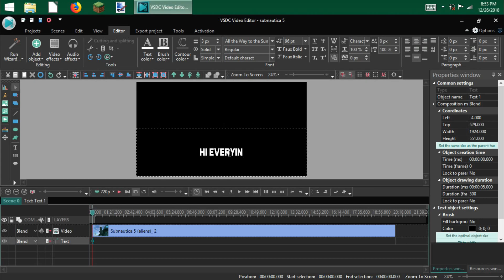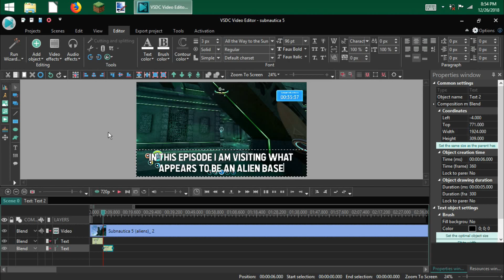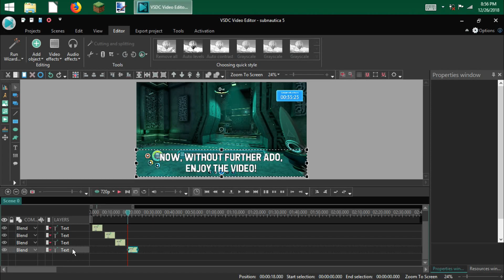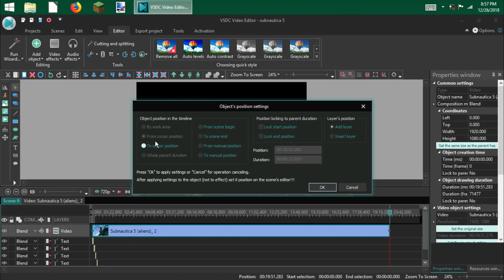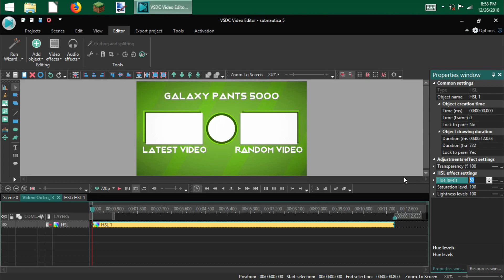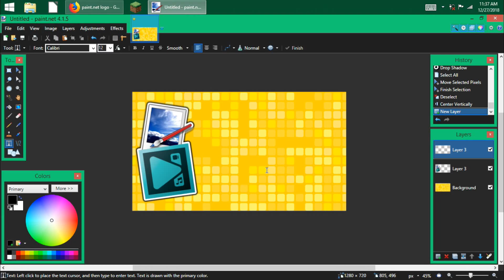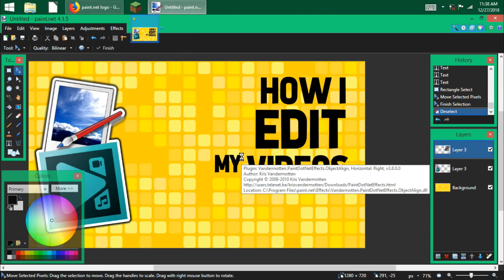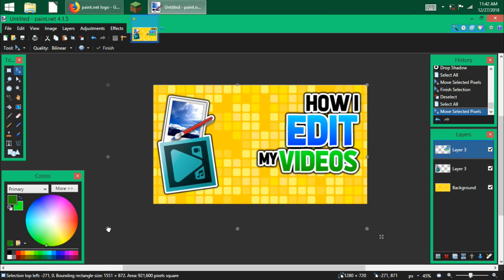How I Edit My Videos | VSDC & Paint.net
Here's a short video on how I make my YouTube videos!

Filmed using VSDC Screen Recorder.
Edited with VSDC.
Thumbnail with Paint.net.
Graphics Card: [AMD] Radeon RX 580 ARMOR